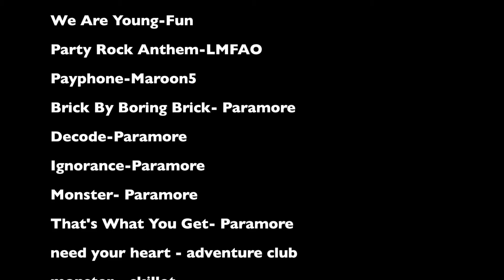Monsters @ Real New Tech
Students in Mr. Pierce's class give us their take on Songs in Real Life.